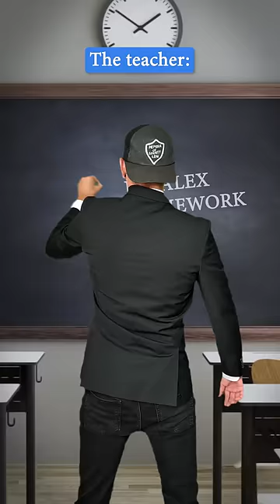MY SCHOOL THE DAY I DECIDED TO SKIP CLASS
↓↓↓ Links to all my other social media is below :)

Here's all the equipment I use to make my videos:
► Lights:
► Camera for vlogs:
► Camera for skits/shorts:
► Green Screen:
► Big Tripod:
► Hand Size Tripod For Vlogging:
► Laptop I Use To Edit My Videos (Mine Has 32GB RAM tho):

Thanks for all the love and support you guys give me. All the likes and sharing helps the channel grow even more, so help me spread the word! ✌😃